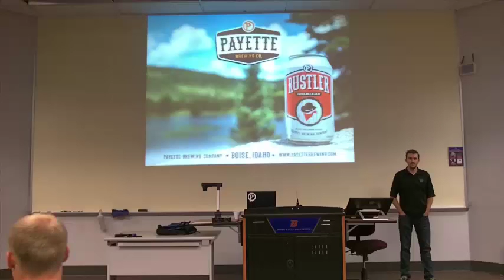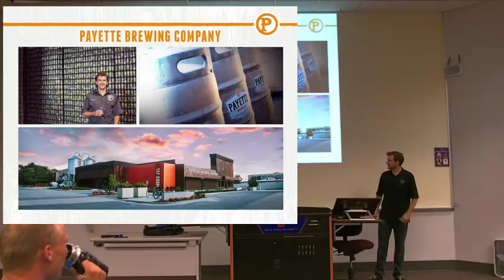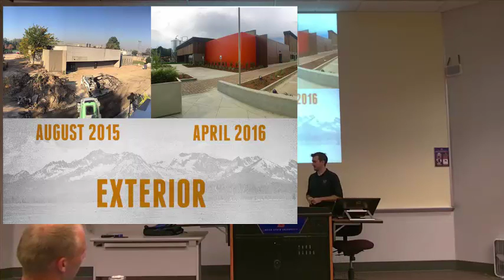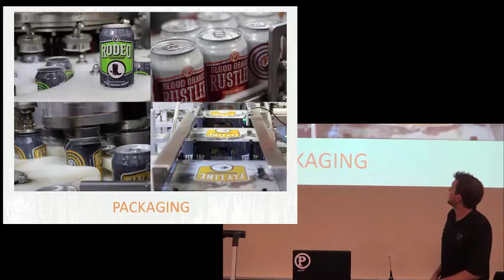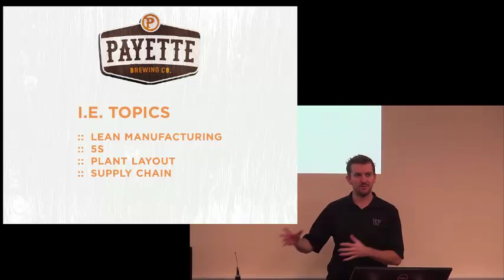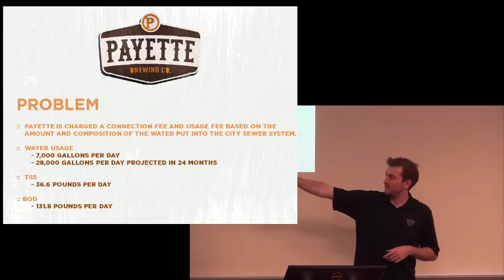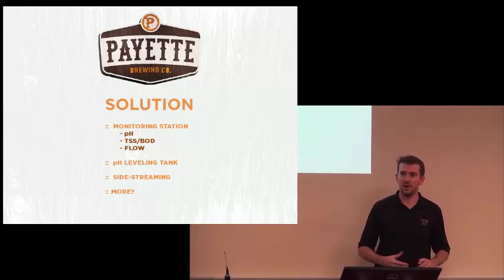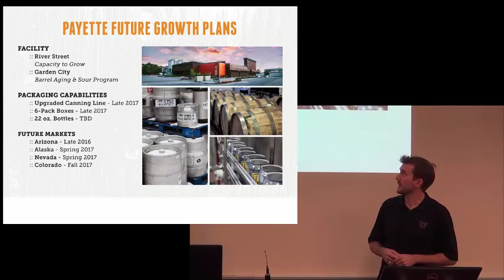Engineering Your Own Path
The journey from college student to engineer can take many twists and turns. In his presentation, Mike will discuss his path from a student to Boeing engineer to running Idaho’s largest brewery. While a brewery may seem like an unlikely destination for an engineer, Mike will discuss how his industrial engineering degree has been valuable in growing the business and cover various engineering applications in the brewing industry.

Presenter: Mike Francis, Payette Brewing Company - 9/2/16